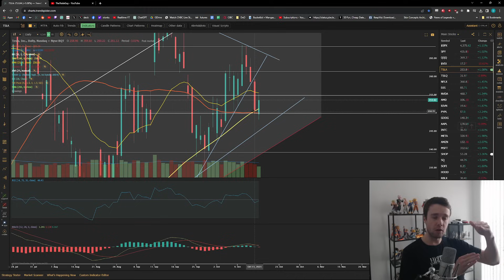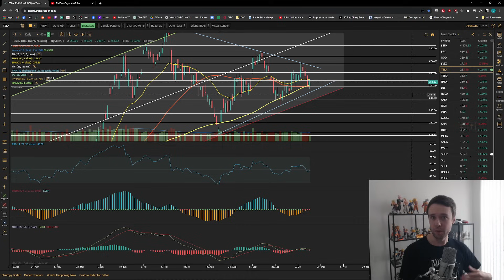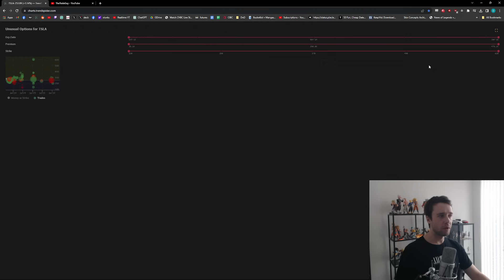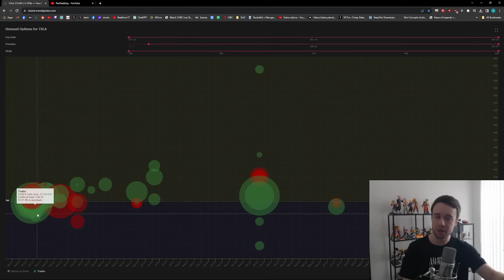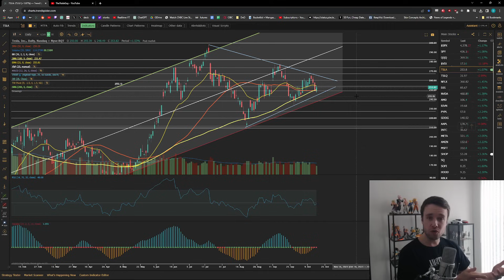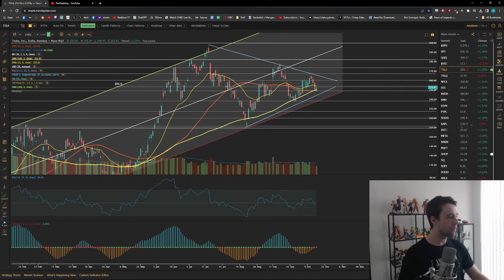TESLA Stock - TSLA Is About To POP